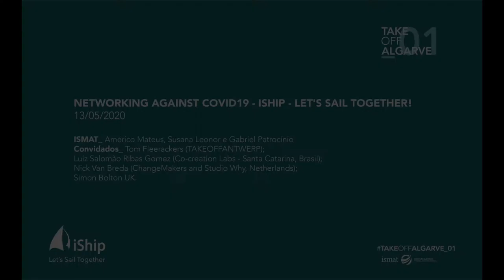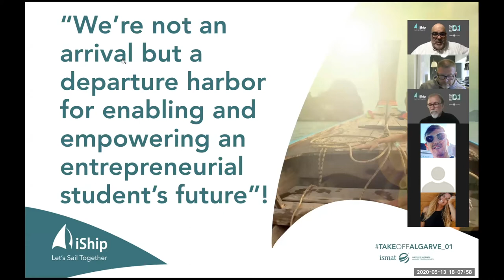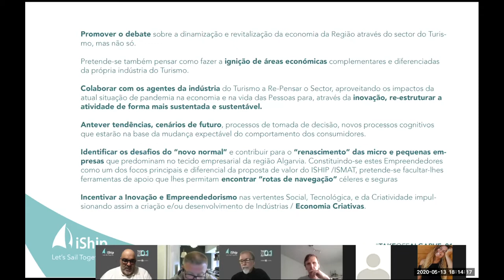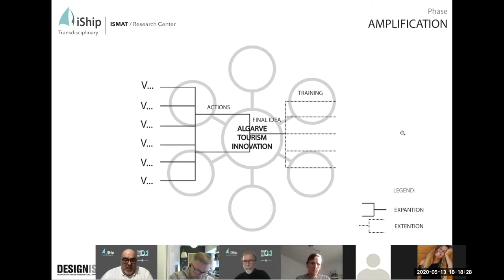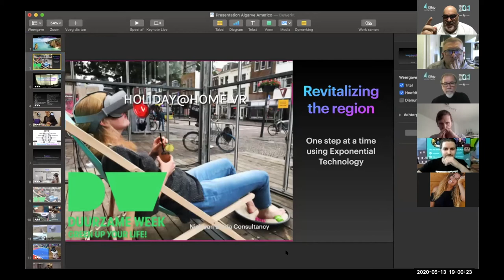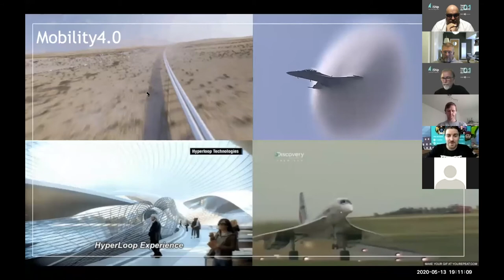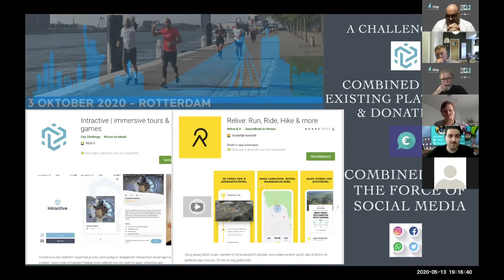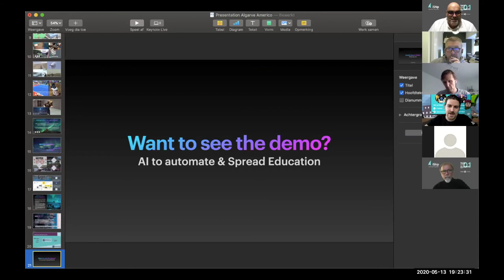TAKEOFFALGARVE02 - Networking against COVID19 - ISHIP - Let's sail together!